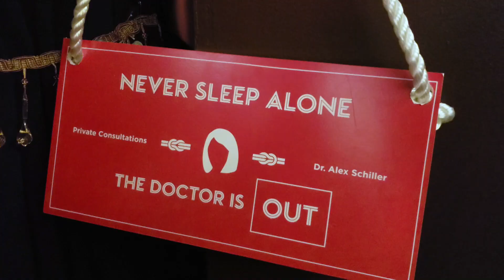What to Expect from Virgin Voyages Entertainment, Scarlet Night Launch Party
As new announcements have been released for Virgin Voyages (with the first ship in the fleet being the Scarlet Lady).  We learned more about what to expect from Virgin Voyages for entertainment while attending the Scarlet night party! We got to celebrate as Virgin Voyages will be doing many things different within the cruise industry, including the entertainment!! Here is a bit of what you can expect for the on-board entertainment and dance performances from Virgin Voyages.